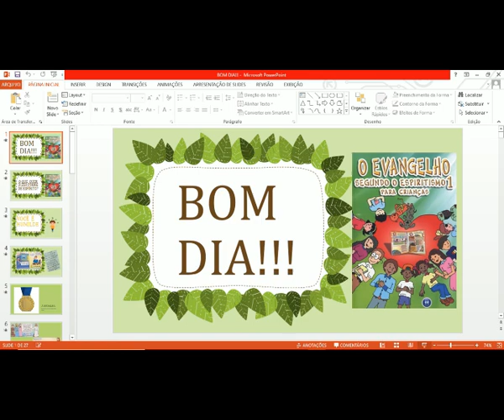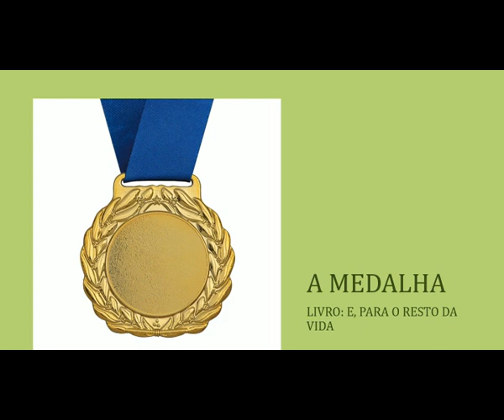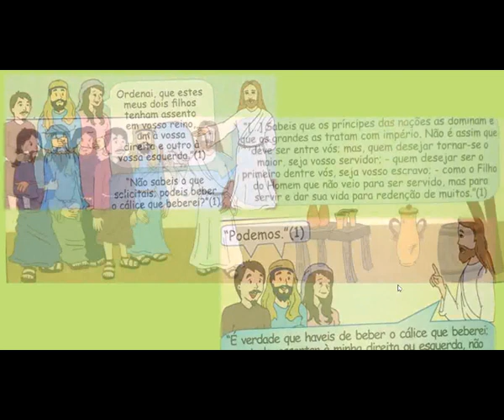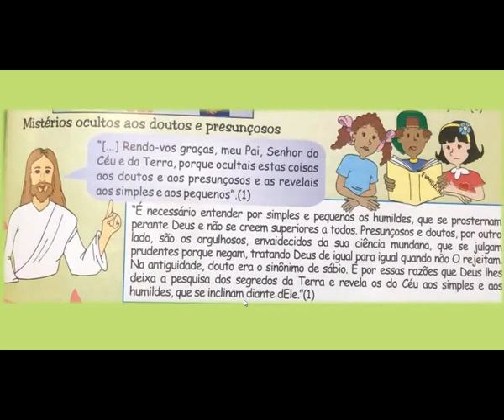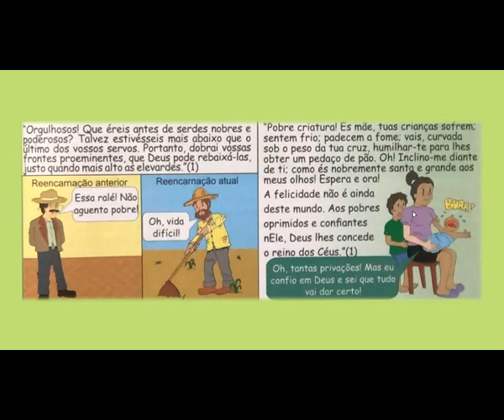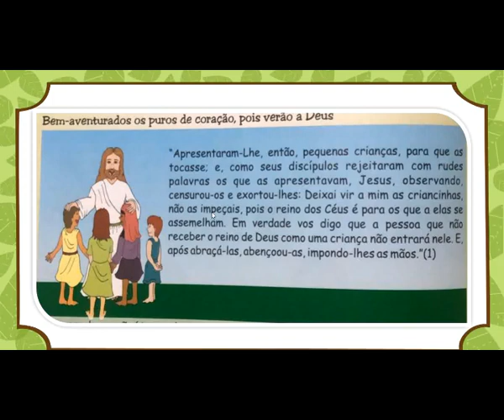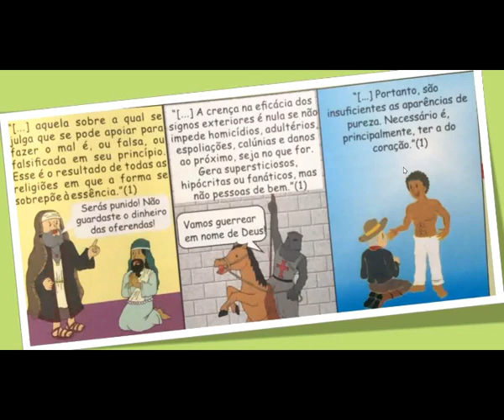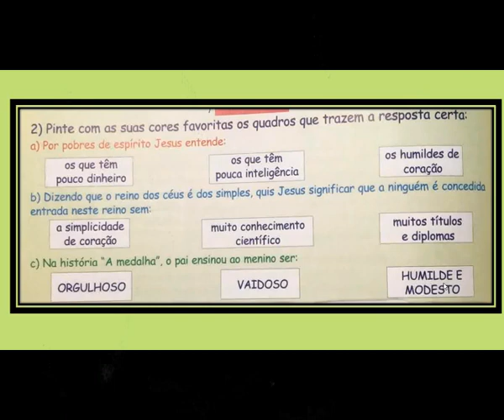EVANGELHO SEGUNDO O ESPIRITISMO PARA CRIANÇAS - AULA 10